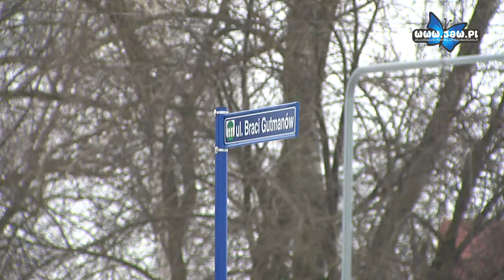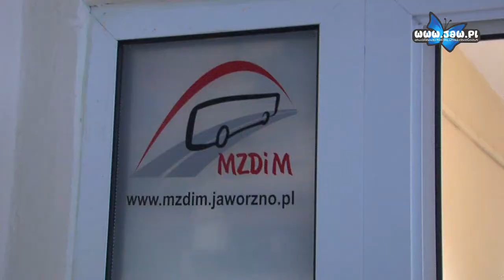Oznakowanie na skrzyżowaniu Krakowskiej z Braci Gutmanów budzi wątpliwości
Skrzyżowanie ul. Braci Gutmanów i Krakowskiej jest jednym z najbardziej newralgicznych punktów na mapie drogowej Jaworzna. Regularnie dochodzi tam do kolizji i wypadków drogowych. Pierwszeństwo mają pojazdy poruszające się ul. Braci Gutmanów, a na ul. Krakowskiej zostały umieszczone odpowiednie oznaczenia wraz ze znakami „Stop”.

Mimo wszystko kierowcy mają wątpliwości, bowiem na ul. Braci Gutmanów ciągle można zaobserwować pozostałe po dawnym oznakowaniu tzw. trójkąty podporządkowania, które potwierdzają oznakowanie wlotu drogi podporządkowanej. Te znaki nie obowiązują, bowiem kilka metrów wcześniej widoczny jest znak informujący o pierwszeństwie przejazdu. Mimo wszystko kierowcy mogą czuć się nieco zdezorientowani.